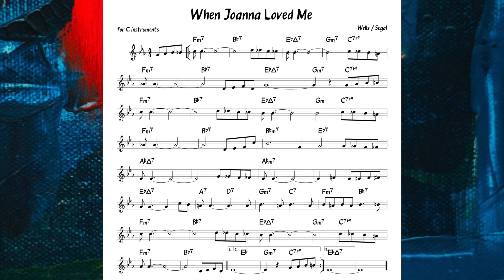When Joanna Loved Me (Wells) Backing track + music sheet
Paul Desmond